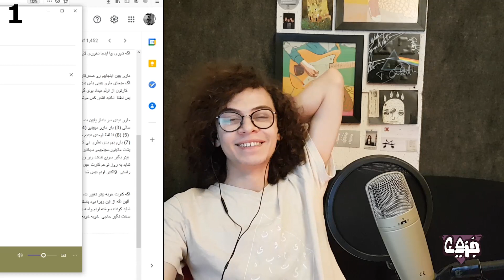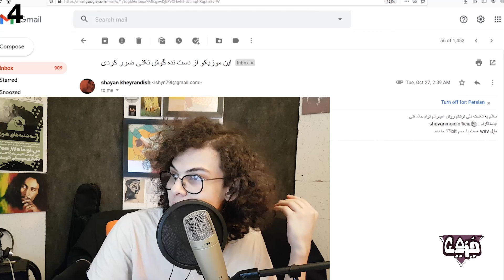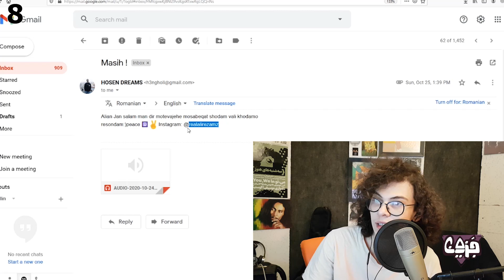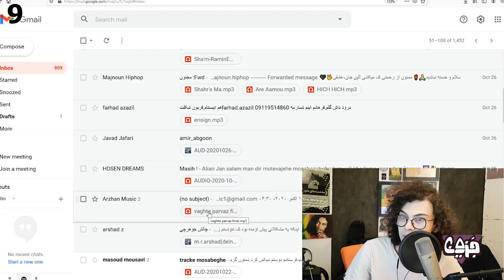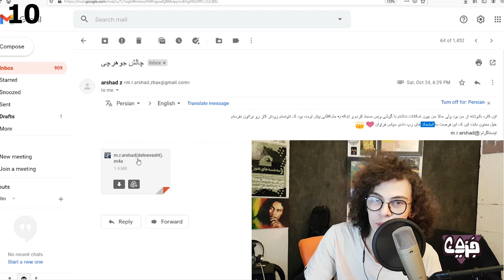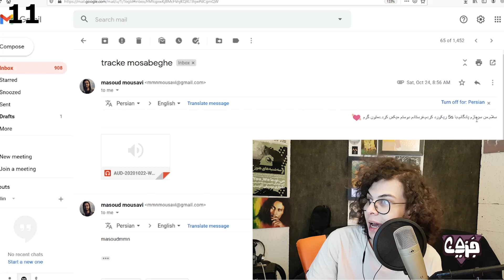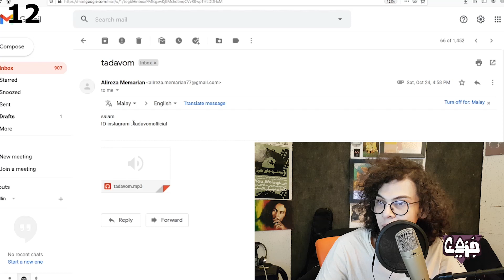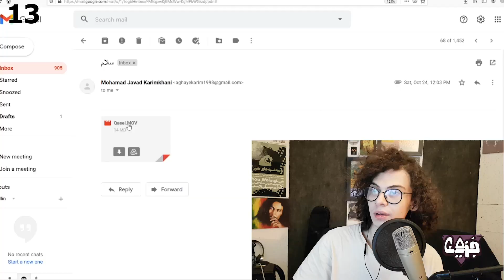AKhShBB S3 E12 IM SHOCKED!!!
بیف سپهر ورسس همه ادامه داره با اضافه شدن عرفام و پارسا و امیر خلوت به بحث

و البته یکی از خفنترین کارایی که شنیدم تا الان

پس کاملش رو از الان تو یوتوب ببینین
اپیزود بعدی آخرین اپیزودیه که کار گوش میدیم مهمونشم تو استوری میگم
@Cnjim_ tahvil begir :))
تو این اپیزود :

‌1 @prsbx ft Amir Khalvat
2 @erfam.jomleh  نمیخواد رای جم کنی تو اون اپیزود اولی که بودی جم کن اگه خواستی   3 @fxrtem
4 @shayanmonjiofficial
5 @RaminEmza
6 @farhad.azazli

7 @amir_abgoon

8 @realalirezamz

9 @Arzhanofficial1
10 @m.r.arshad

11 @masoudmmn

12 @tadavomofficial
13 @Qaeel.hiphop
SHOTOUTS :
@tenzumusic برای دو تا کارت صدای اسکارلتSolo  2I2و
برای دو نفر اول دوم و ساند کارت خودم

@jazzineh جزینه یک سامانه‌ آنلاین برای آموزش جَز ست با برنامه‌ی آموزشی یکپارچه و سازگار بارهیافتِ مرسوم آکادمیک که از سوی دانش‌آموختگان جَز پایه‌گذاری شده‌است